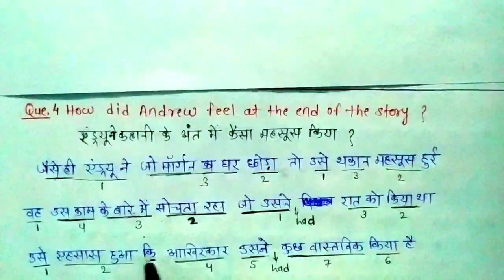Class 11 english snapshots book Lesson 7 Birth question answer in hindi medium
कक्षा 11 एवं कक्षा 12 NCERT English के सभी छात्रों के लिए अब आसान भाषा में प्रश्न उत्तर एवं ग्रामर सिखाई जा रही है